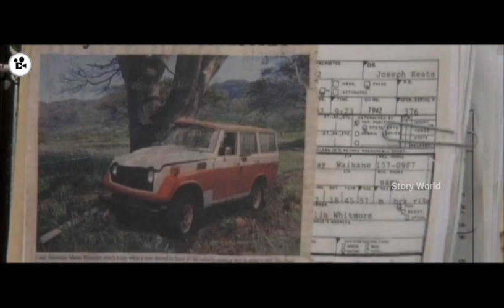50 First Dates | Film Explained in Hindi/Urdu Summarized हिन्दी | Movie Rezension Hindi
movierezensionhindi  channel is provide hindi voice over (Movies Hidden Explanation) for  Bollywood silver screen,super  movies. So Bollywood silver screen,dont worry about language problem, We (movierezensionhindi )convert Bollywood silver screen Hollywood Movie Story & Review in hindi ( hindi voice over ). Why are you waiting  Bollywood silver screen, comment movies( movierezensionhindi ) which you want in movierezensionhindi channel hindi voice over.

50 First Dates (2004) Film Explained in Hindi/Urdu |  Summarized हिन्दी

-- Movie Credit --
Directed by : Peter Segal
Written by : George Wing
Produced by : Jack GiarraputoSteve GolinNancy Juvonen
Starring :Adam SandlerDrew BarrymoreRob SchneiderSean AstinDan Aykroyd
Cinematography : Jack N. Green
Edited by : Jeff Gourson
Production companies :Columbia PicturesHappy MadisonAnonymous ContentFlower Films
Distributed by :Sony Pictures Releasing